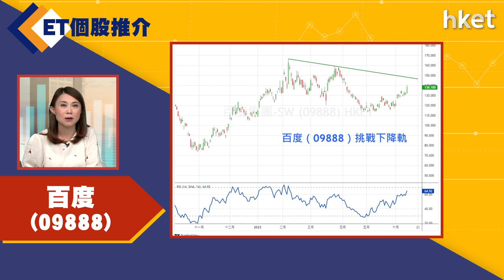【ET個股推介】百度（09888）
今日ET個股推介－百度（09888）